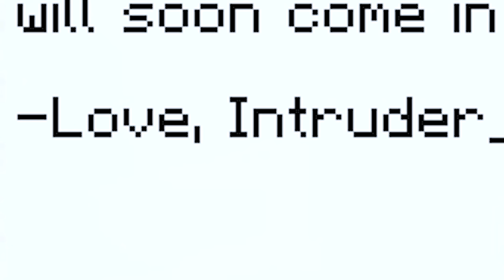Masked INVADER Broke Into Our Minecraft House!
We’re alone in our Minecraft Home! Hope no one tries to get in! 😱